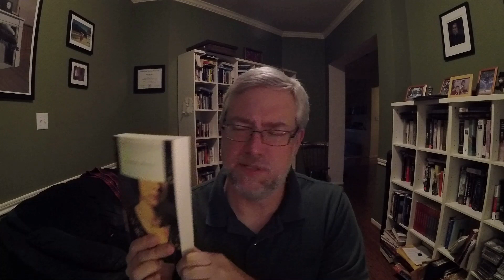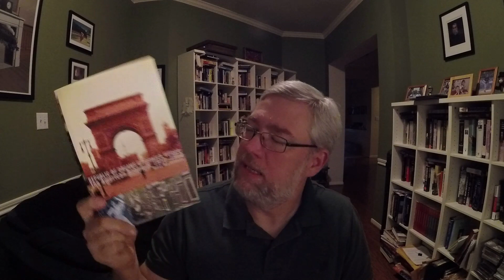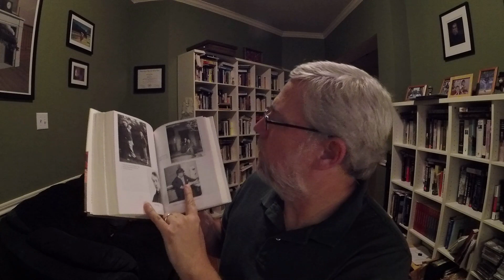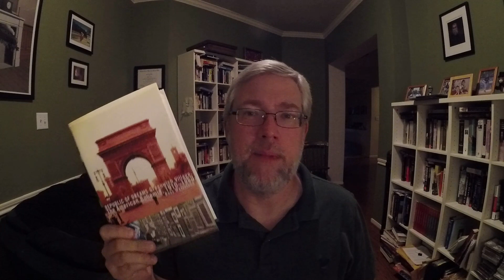December TBR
My December TBR. Better late than never.